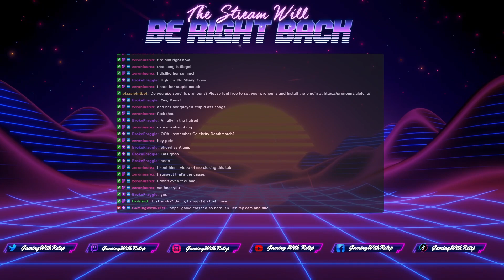You already know!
Phil and NIkki join me for some DMZ mode in Call Of Duty: Modern Warfare II! Several successful exphils, and a couple crashes, but a TON of fun!

Tuesdays – 9:00pm EST
Thursdays – 9:00pm EST
Sundays – 9:00pm EST